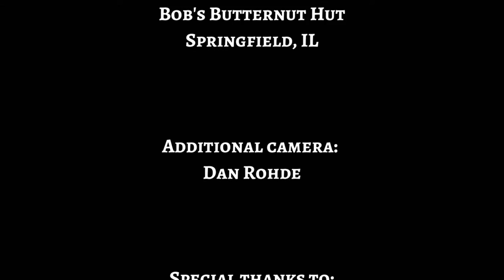ENAMEL | Draw the Shutters | Live @ Bob's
At Bob's Butternut Hut, Springfield, IL

 Big thanks to Dan Rohde from the band Dog of Panic for recording audio and giving us extra camera angles.